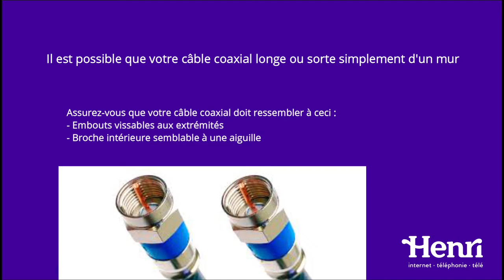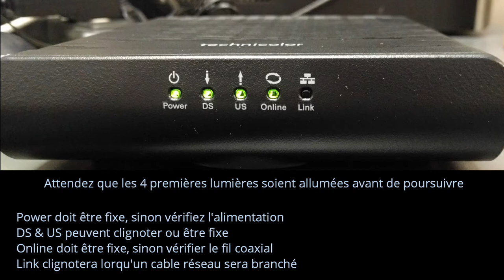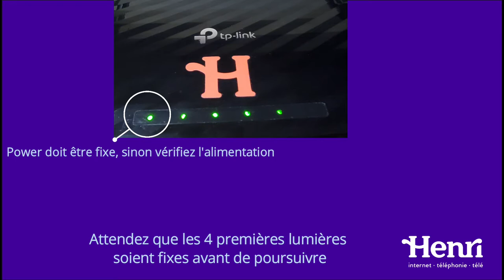Installation d'un modem et d'un routeur séparés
Auto installation d'un modem et d'un routeur séparés pour notre service d'internet câblés.
Vous trouverez notre guide d'installation complet des trois services câblés sur notre site ouihenri.ca à la section Soutien.